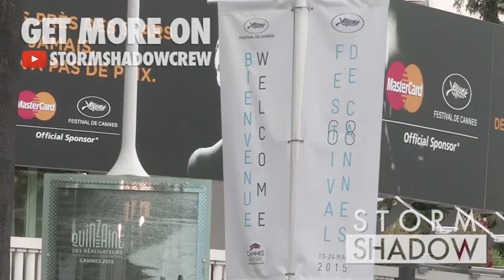Emmanuelle Bercot and Maiwenn attend the Closing Ceremony of the 68th Annual Cannes Film Festival.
Sunday, May 24, 2015. Cannes, France